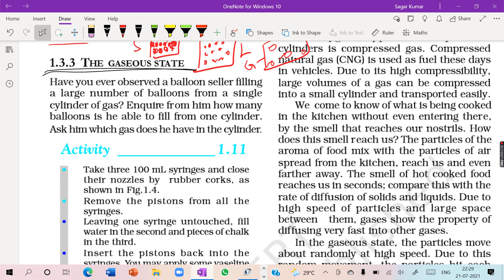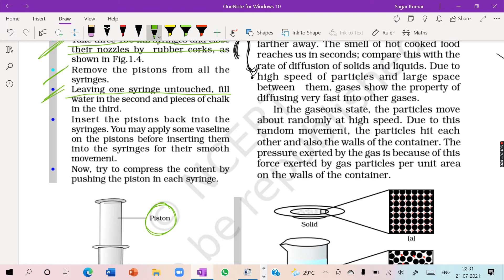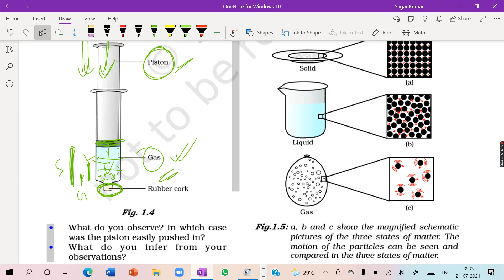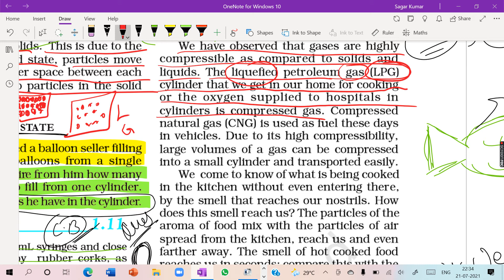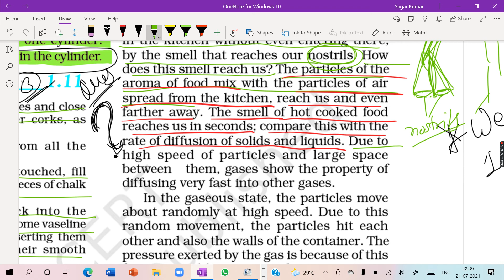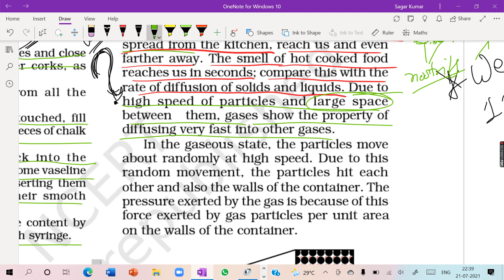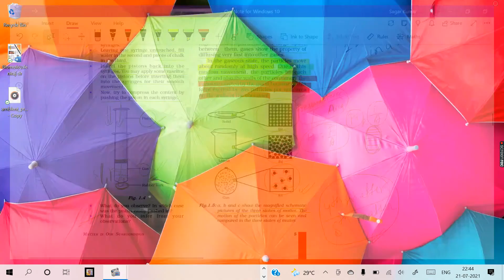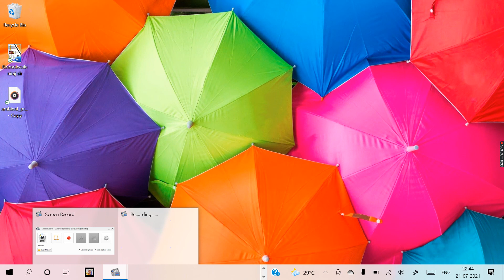Matter in our Surroundings || Liquid&Gaseous state | NCERT -Part 03 | Class 9th || CBSE by Sagar Sir